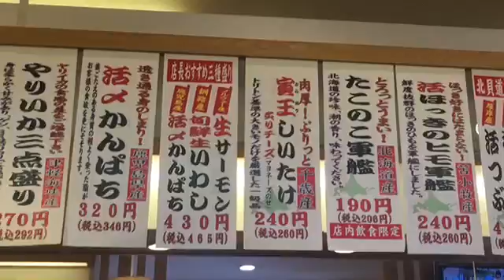"回転寿司"『 SoCoの独り言 』Vol.366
関西で喋り手などをしている僕SoCo(ソーコー)が、ある日ふと思ったことや、気になった写真を撮って一言、などを'17/8から1年間目標に毎日ボソッていたんですが、気づけば2年目突入。
とりあえずは平成中ぐらいは毎日やってみようか、思案しつつも今日もボソってみます。